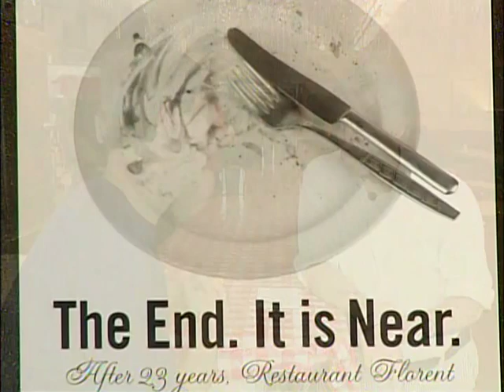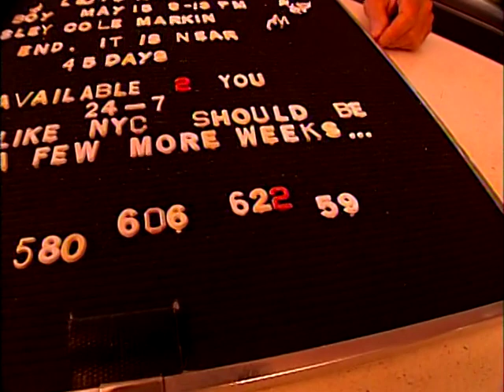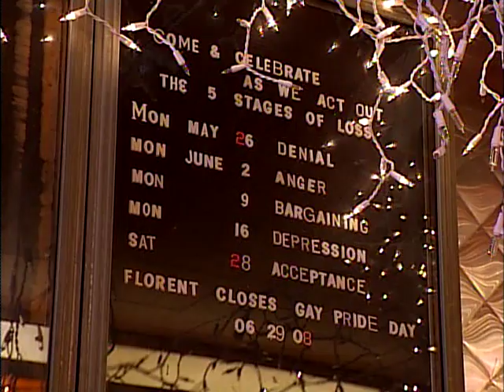Florent Morellet Restaurant Florent NY1 One On One with Budd Mishkin 6/16/08